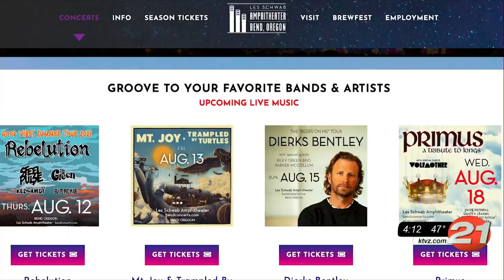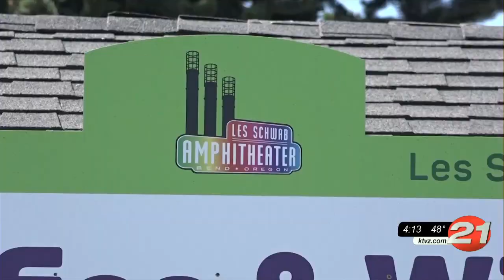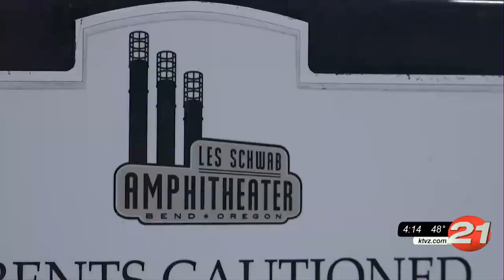Les Schwab Amphitheater sees major upgrades